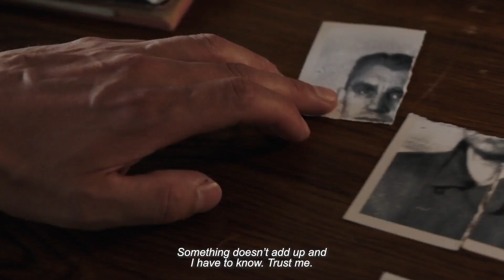Nazi Hunters (2022) Official Trailer 1080p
Shortly after the end of the Second World War: In 1945 and 1946, the men of the British "War Crimes Investigation Unit" drove through northern Germany on the hunt for Nazi criminals. One of them is Captain Anton Walter Freud, the grandson of Sigmund Freud, the founder of psychoanalysis. Anton Walter Freud fled to London with his family from the Nazis in 1938. Now an intelligence officer, he's back to track down killers on Allied wanted lists: hitmen in pinstripes, brutal SS henchmen, and ruthless doctors who conducted medical experiments even on children. The soldiers who witnessed the liberation of the Bergen-Belsen concentration camp months earlier are not squeamish about it. 24-year-old Freud is a free spirit known for his unorthodox methods. He knows how to make war criminals talk. So he comes across a crime that has hardly been known before, the murder of 20 children in Hamburg in the last days of the war.